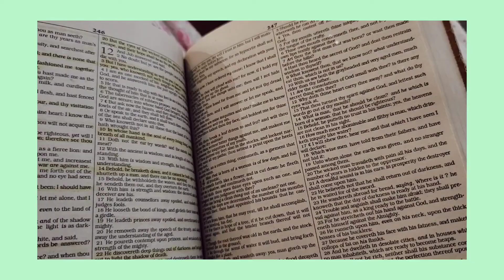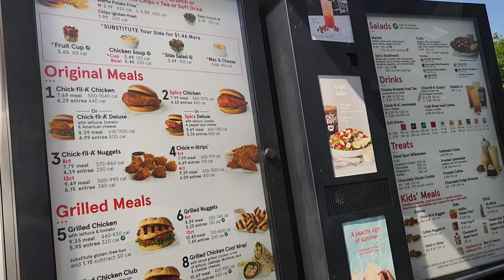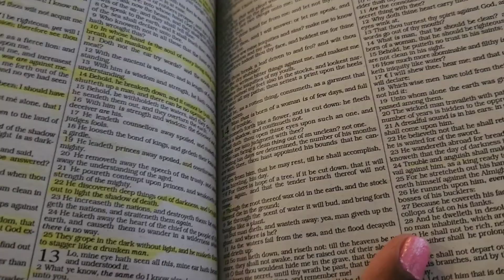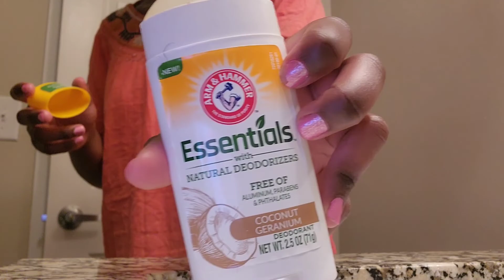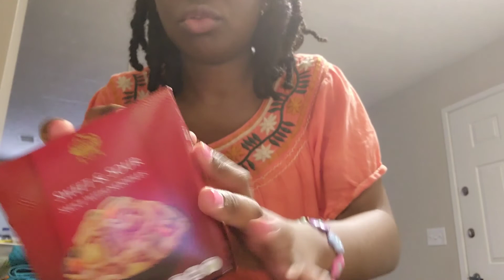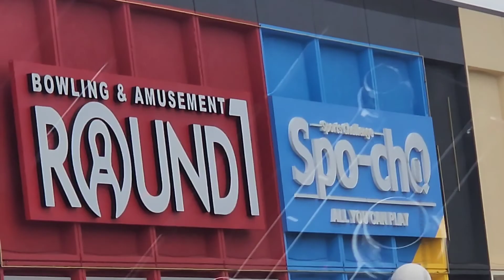Summer week in my life vlog ☀️// traveling, cooking, movies, Round1 amusement 🎮🛼 etc.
Happy summer guys !☀️ 🏖 Hope you've been enjoying yourselves.
Musician: Philip E Morris
Musician: Jeff Kaale

TY FOR WATCHING, I APPRECIATE YOU SO MUCH.     ૮꒰ ˶• ༝ •˶꒱ა